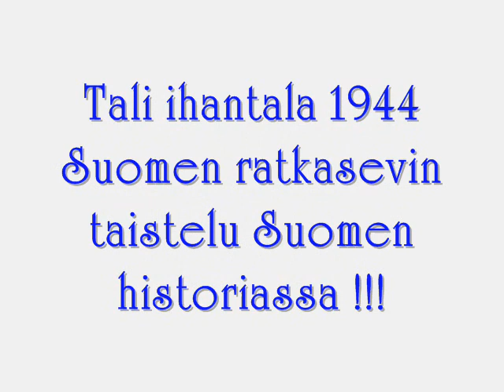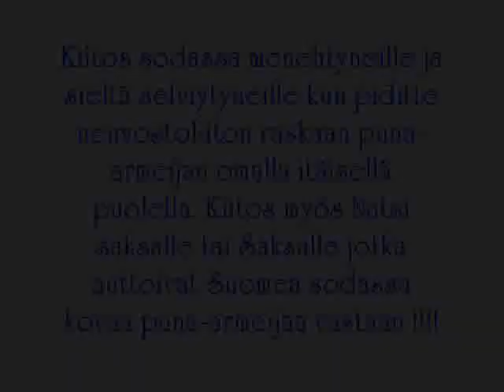Tali ihantala 1944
tali ihantala